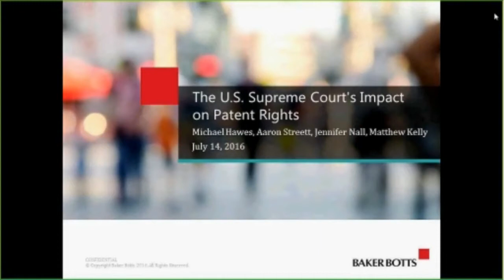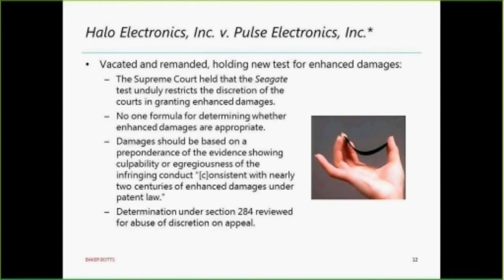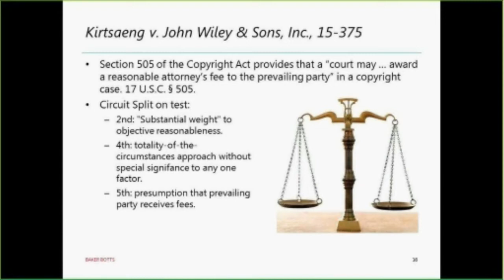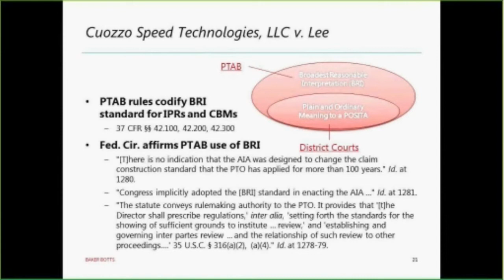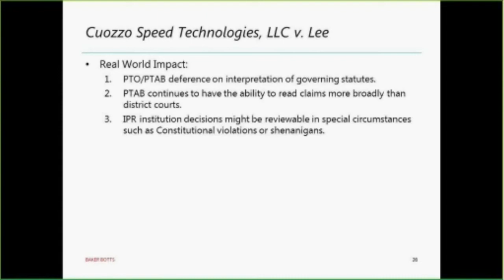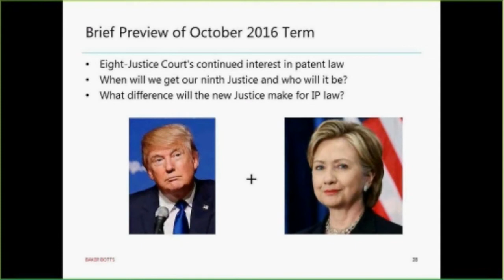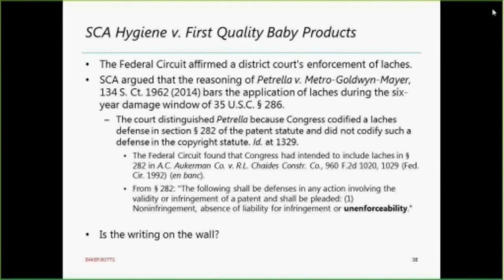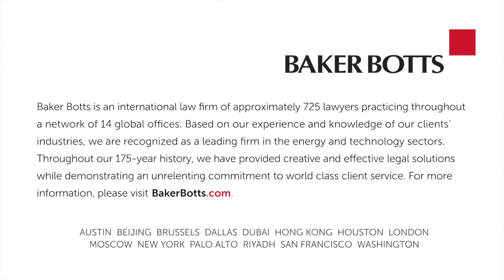The U.S. Supreme Court’s Impact on Patent Rights